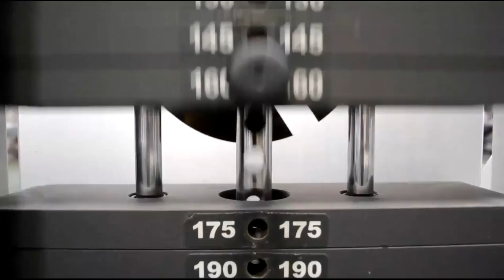Естественное повышение ГОРМОНА РОСТА & ТЕСТОСТЕРОНА с помощью ПИТАНИЯ и ТРЕНИНГА – ПЕРИОДИЗАЦИЯ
натуральные тренировки, периодизация, после-тренировочный коктейль, тестостерон, гормон роста, циклирование тренировочного процесса, натуральный тренинг